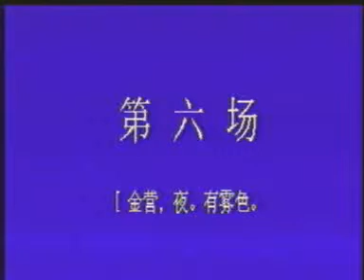陆文龙·VCD舞台剧版本（主演：吴凤花 吴素英）-3